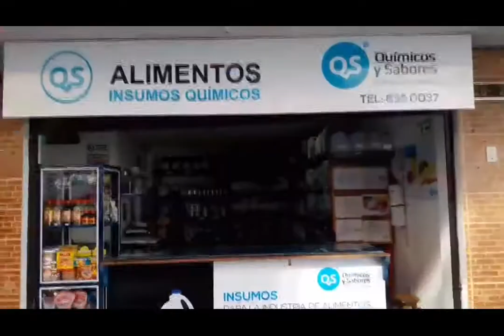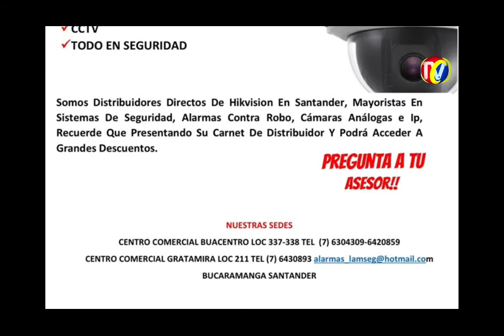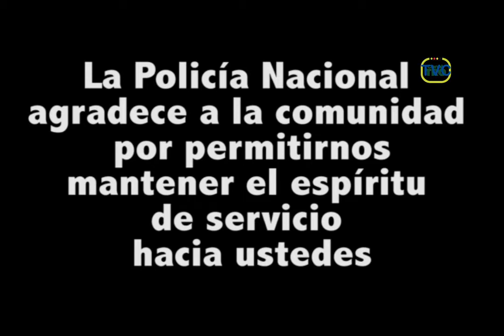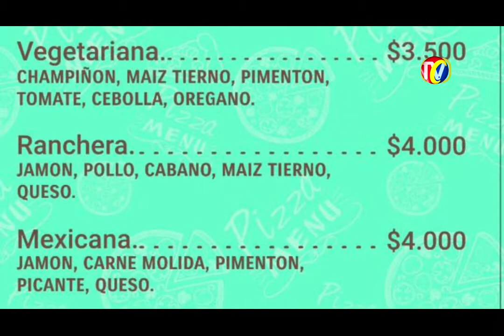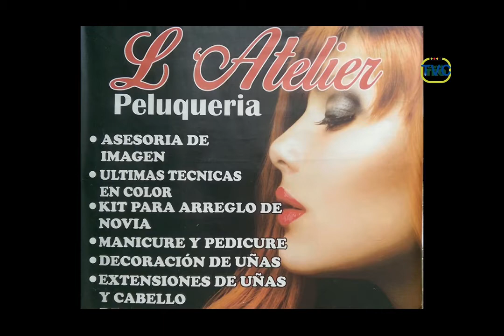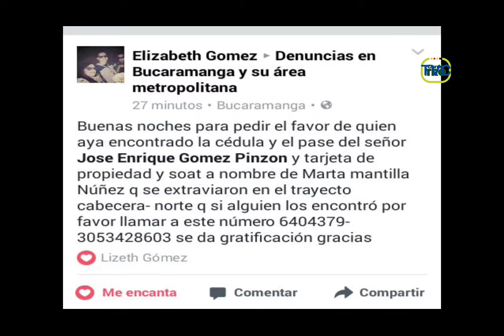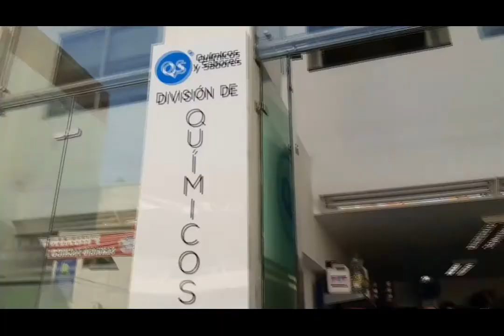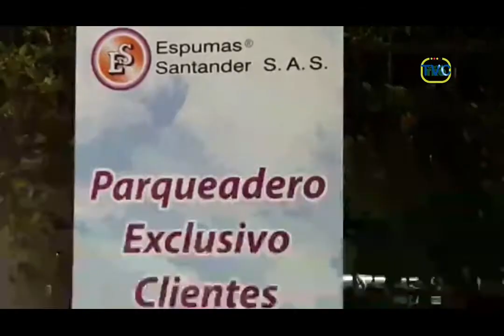IMPACTO Viernes 23 Diciembre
01- Estos son los Congresistas que aprobaron la reforma Tributaria y nos pondrán a pagar mas Impuestos- Votaría Usted por ellos en la Próximas Elecciones
02- Vía GIRON BUCARAMANGA- Motociclista Borracho se estrelló contra otra Moto- Reporta LUIS VASQUEZ
03- Más de mil niños de cuatro veredas del área metropolitana de Bucaramanga, se beneficiaron con obsequios que entregó el grupo de Infancia y Adolescencia de la Policía Metropolitana.
04- Este es el Sexy Video de Navidad
05- Noche de Paz- Noche de amor o Noche de Celular- Que No pase esto cuando esté reunido con su Familia

06- Calle 36 cra 22- Patrulla Policía Atropelló abuelo Imprudente
07- Mensaje Navidad Comandante Policía Santander
08- Normalidad en todas las vías de Santander reporta la policía para los que viajen desde Bucaramanga a cualquier ciudad
09- BUCARAMANGA- Disminuyeron las Ventas en el comercio
10- FACUNDO CABRAL- Sabes cuanto vales- Que fortuna te ha dado DIOS y No te das Cuenta

11- Liberaron JAGUAR Rescatado en Puerto Wilches cuando Campesino a quien le mato Ganado- No quiso Matarlo sino que lo Capturó vivo y lo entregó a la Autoridad Ambiental
12- OCAÑA- RESTRICCIÓN DE MOTOCICLETAS PARA FESTIVIDADES DE NAVIDAD
13- En Navidad cuales son las Personas mas Importantes en su vida
14- La LIZAMA- Vía Bucaramanga Barrancabermeja- Ileso Conductor de Tractomula que se volcó por Micro sueño
15- NIÑO- Canta Vallenato con Guitarras- DIOS SIEMPRE TIENE UN PREMIO